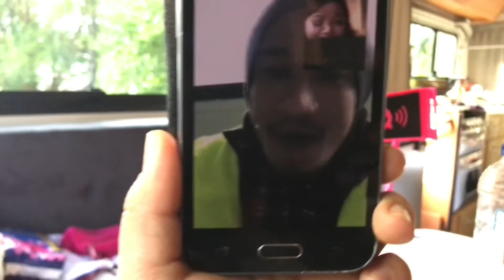My 3 year daughter does my makeup 💄///husband reaction 🤣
Daughter does my makeup,daughter does my makeup,daughter does my makeup,